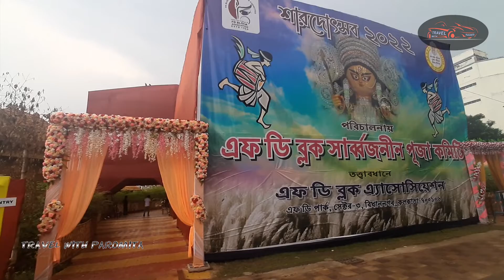Durga Puja| Pujo Poricroma_2 | Kolkata Durga puja 2022| কলকাতার সেরা দুর্গাপুজো| pandel hopping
Durga Puja| Pujo Poricroma_2 | Kolkata Durga puja 2022| কলকাতার সেরা দুর্গাপুজো| pandel hopping| Salt lake durga Puja|

tags
durga puja pandel
north kolkata puja
pujo poricroma kolkata
sera durga pujo
saltlake durga puja
fd block durga pujo
ak block pujo
kolkatar durgapuja
puja pandel
pandel hopping
special puja
famous durga
unesco durga puja
unesco
heritage durga puja
dumdum puja
dugga elo
cm puja

About Channel -: Travel with Paromita is about exploring different interesting places or some known places, food, fun, culture etc. and Sharing this experiences with audience. So Stay hooked on to TRAVEL WITH PAROMITA for videos related to Travel, adventures, fun, food and many more.